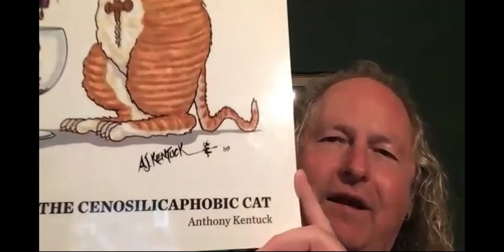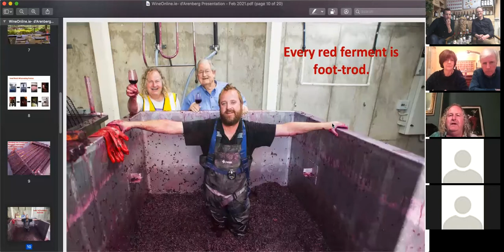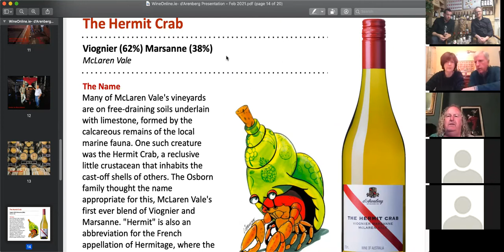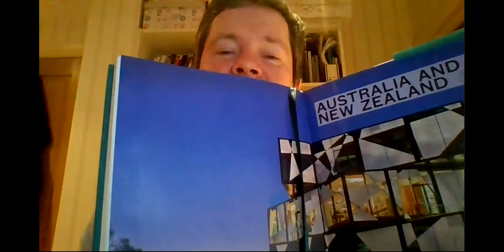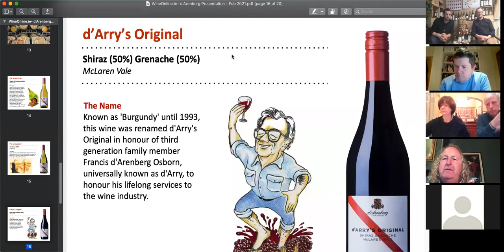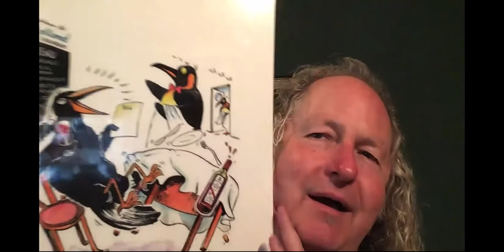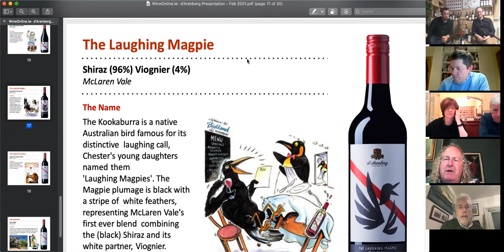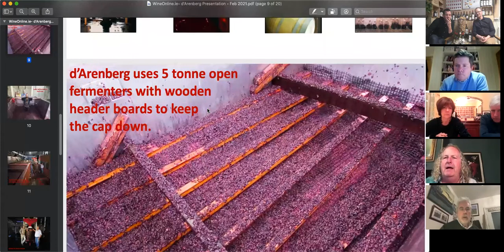WineOnline.ie d'Arenberg Online Virtual Tasting with Chester Osborn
The first tasting of The WineOnline.ie Winemaker Series Online Virtual Tastings with Chester Osborn from WineOnline.ie and 80 Onlookers